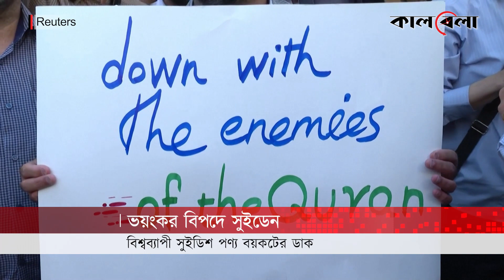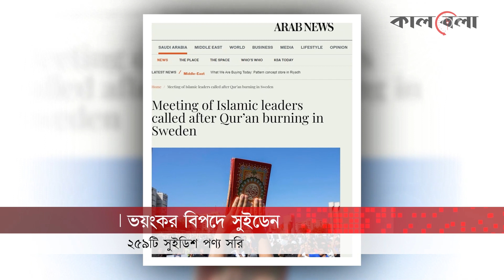কোরআন অবমাননা করে মহাবিপদে সুইডেন | sweden products boycott | Sweden News | Kalbela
পবিত্র ধর্মগ্রন্থ আল কোরআন অবমাননা করে ভয়ঙ্কর বিপদে পড়েছে ইউরোপের দেশ সুইডেন। এবার বিশ্বব্যাপী সুইডিশ পণ্য বয়কট করা শুরু করেছেন বিভিন্ন দেশের মুসলিমরা। সুইডিশ পণ্য বয়কট ক্যাম্পেইনে নেতৃত্ব দিচ্ছে মিশরের আল-আজহার বিশ্ববিদ্যালয়। সামাজিক যোগাযোগমাধ্যমে এ নিয়ে ব্যাপক প্রচারণা চালাচ্ছে শিক্ষা প্রতিষ্ঠানটি।